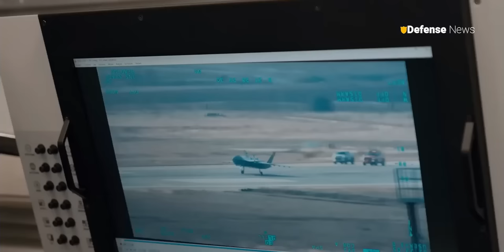Finally! Turkish Kizilelma unmanned fighter aircraft makes its first flight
latest news
Welcome back to the Defense news, Turkish-based Baykar company released footage from the successful first test flight for the highly-ambitious Kizilelma drone. Defense News is a YouTube channel dedicated to military world lover.